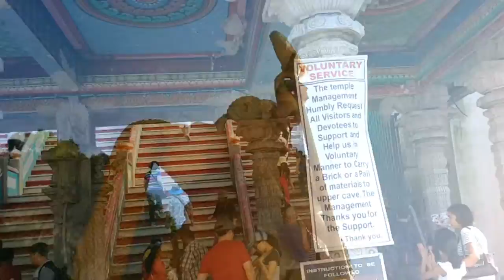TRAVELGUIDE BATU CAVES MALAYSIA ( Batu Mağaraları Malezya )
Batu Caves (Batu Mağaraları), Malezya’nın başkenti Kuala Lumpur’un 15 km kuzeyindedir. Hindular için kutsal bir ibadet yeridir. Dünyanın en büyük Hindu mağara tapınağı olarak kabul edilmektedir. Kuala Lumpur’da gezilecek yerler arasında popüler olan mağara, Selengor eyaletinde yer almaktadır.

Kişisel kayıtlarımdan oluşturduğum; gezi videoları, gezi fotoğrafları, canlı konser kayıtları, cover şarkılar, müzikal ve çeşitli montaj çalışmalarımdan oluşturduğum youtube kanalımdır.